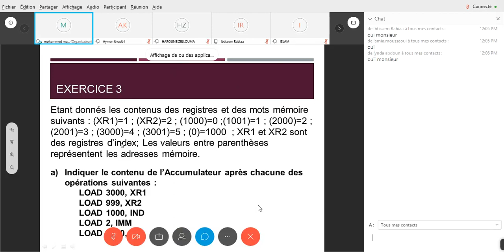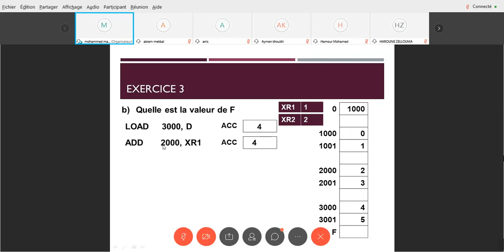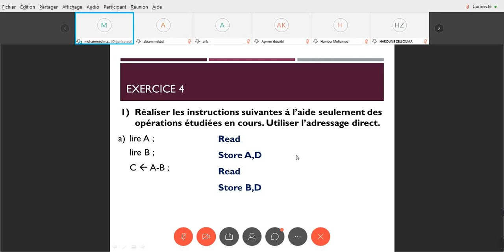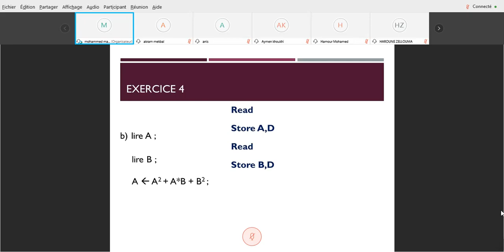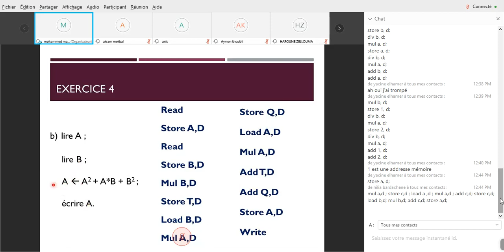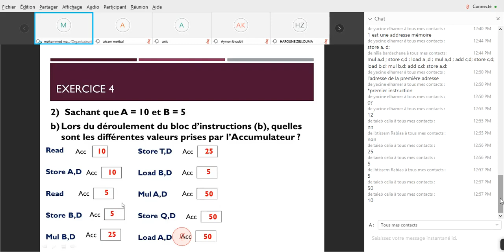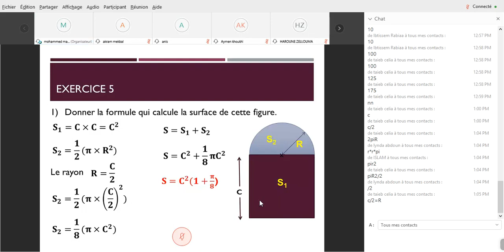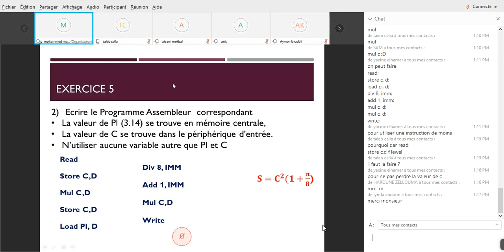suite TD 6 Machine pedagogique (24_06_2020)